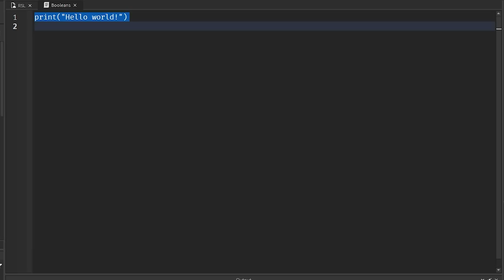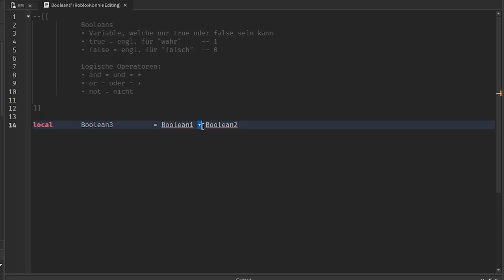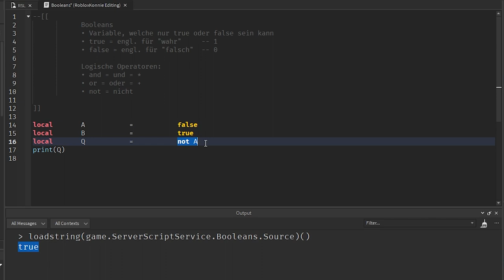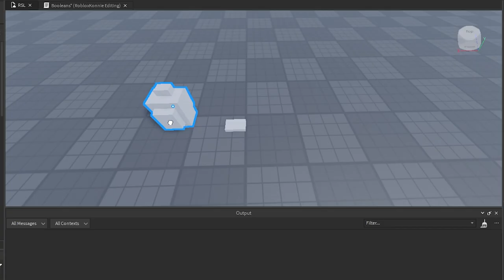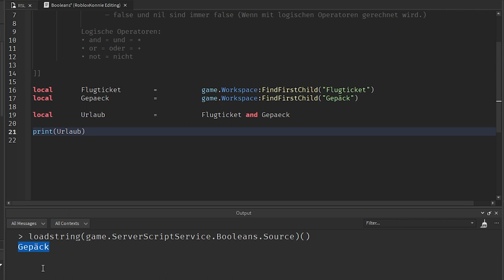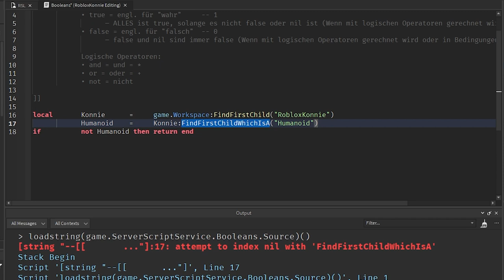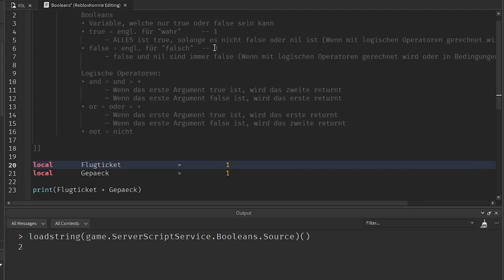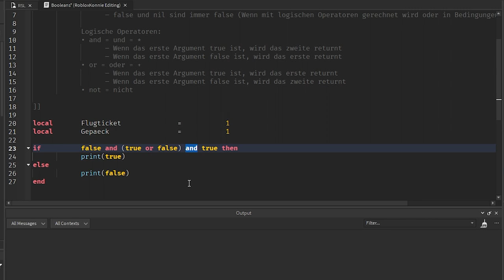Du BRAUCHST Logische Operatoren! | Roblox Studio Lernen (RSL 2.6 Boolean) deutsch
Ich erkläre Booleans und zeige, warum sie komplizierter sein können als manche vielleicht denken.

Vor allem geht es in dieser Folge Roblox Studio Lernen um logische Operatoren (and or und not), wie man sie verwenden kann, was sie machen und was alles zu beachten ist.

00:00 – Intro
00:21 – Was lernen wir heute?
00:34 – Was ist ein Boolean?
01:35 – Was sind Logische Operatoren?
02:46 – Streber
04:12 – Einführungsbeispiel
05:28 – Meine Schulmitschrift
06:00 – Wahrheitstabellen
07:23 – Wie das im Code aussieht
08:47 – Warum es nur 3 logische Operatoren in Lua gibt
09:43 – Anwendungsbeispiel 1
11:39 – Realistischeres Anwendungsbeispiel
13:06 – logische Operatoren funktionierien NICHT nur mit Booleans
15:24 – Weitere Anwendungsmöglichkeiten für logische Operatoren
16:38 – Logische Operatoren in Assignments
18:48 – Beispiel für logische Assignments
21:21 – Warn: Neue Built in Funktion
23:04 – Wie Rechnen logische Operatoren
26:16 – Warum das wichtig ist

–               ↓ *LINKS* ↓                    –

–               ↓ *TAGS* ↓                   –